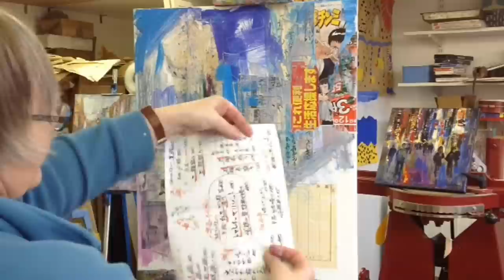Painting Demonstration Mixed Media Collage "Tokyo Street Scene"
See how I create this vibrant painting of a Tokyo street scene using acrylic and paper collage from start to finish. If you like this video you can see another street scene come to life